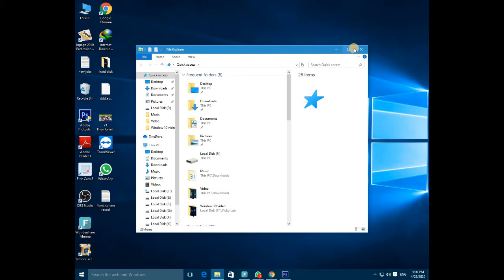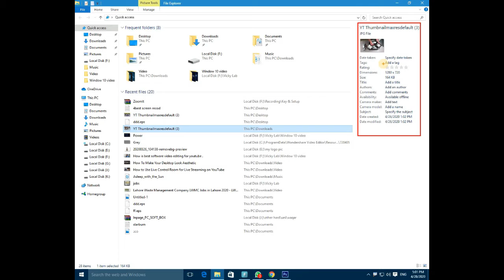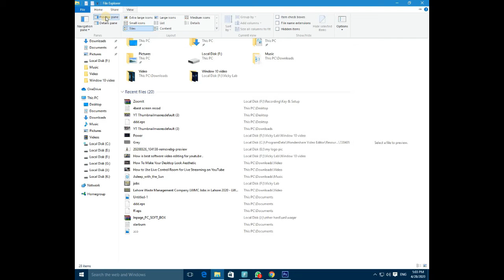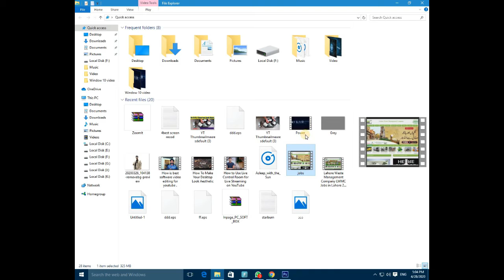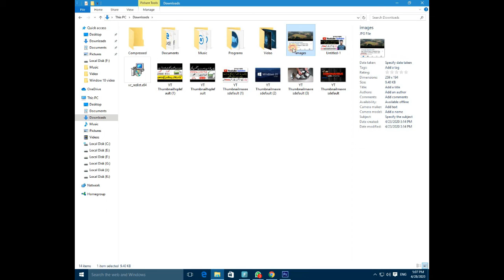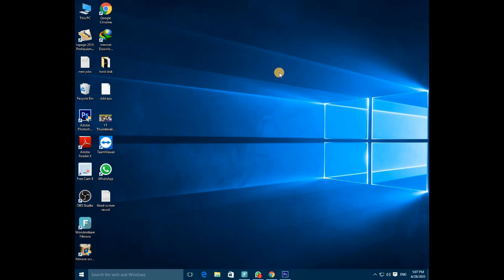✔️ Windows 10 - File Explorer View Options - File Viewing Options - Windows Explorer Options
in this video i wll tell how to show file explorer's [revoew [ame pm womdws 10.